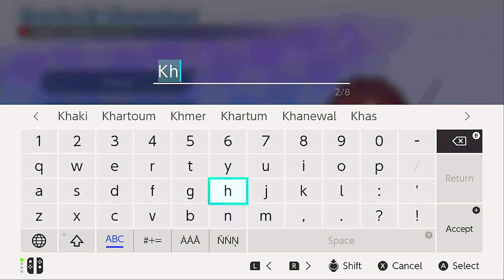เล่นแบบไม่เตรี๊ยมมาก่อน! สดๆ - Ace Angler - 1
เกม :
แนวเกม :
ค่ายเกม :
เครื่องเกม :

[ สนับสนุนพี่เข้ม ]

- การโดเนท บัตรทรูมันนี่/ทรูวอลเล็ต

สวัสดินด้วย, こんに地図, こんばんわに, What Sub's Sand.. CIAO...!!
ยินดีต้อนรับทุกท่าน ทั้งที่อยู่ในช่องแช็ตและไม่ได้อยู่ในช่องแช็ต ทั้งที่ดูสดอยู่ และรับชมย้อนหลัง
ถ้าชอบอย่าลืมถูกใจ ถ้าใช่อย่าลืมจับกด ถ้าเกลียดต้องซัพไว้แล้วสั่นกระดิ่งจะได้มาดิสไลค์เป็นคนแรก
เราจะไปทุกเกมที่เราไปถึง เกมออนไลน์ เกมออฟไลน์ Ps1 NDS 3DS Nintendo Switch  Steam
 - Facebook สำหรับติดต่อการจองคิวดูดวง และงานอื่นๆ
Tags : พี่เข้ม เข้ม มะลิวัฒน์ ケム マリワット (Khem Maliwat) มะลิเข้ม マリケム (Malikhem)